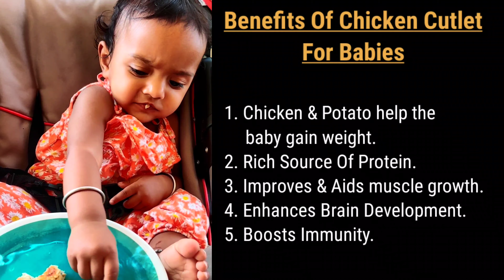Chicken Cutlet For Babies/10 Months - 5 Years Baby Food/ Finger Food For Babies/Baby Chicken Recipes